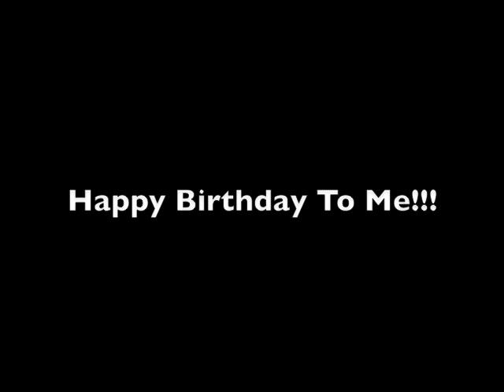Diddy Blog #34 - Diddy's Birthday Wish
Don't get comfortable and rely on the polls!  Barack Obama needs your vote on November 4th!  Get out and Vote November 4th!